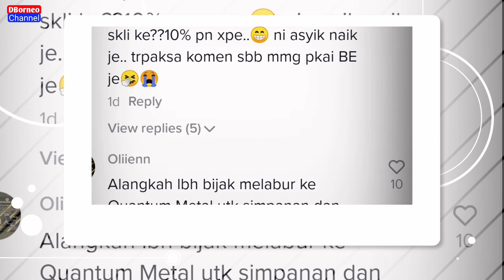HADIAH EMAS UNTUK KUCING KESAYANGAN BERNILAI RM25 RIBU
Hadiah emas untuk kucing kesayangan bernilai RM25 ribu.kucing kesayangan mereka diberikan hadiah sempena hari jadinya.

Kredit :halizamaysuri